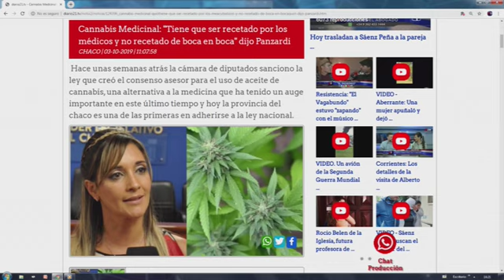C9 - Chaco; Por el Cannabis medicinal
EN CHACO SE CREÓ EL CONSEJO ASESOR
Hace unas semanas atrás la cámara de diputados sancionó la ley que creó el consenso asesor para el uso de aceite de cannabis, una alternativa a la medicina que ha tenido un auge importante en este último tiempo y hoy la provincia del chaco es una de las primeras en adherirse a la ley nacional.

Para comenzar su testimonio en Radio Nordeste ,Claudia Panzardi recordó sobre cómo nace la idea de adherirse a la ley nacional y crear el consenso de asesor en la capital chaqueña por lo que dijo “esto nace a través de la sanción de una ley nacional en el mes abril de 2017; para llegar a esta ley se dio un gran debate a nivel nacional  porque era una ley muy controvertida entonces a raíz de esto comencé a interiorizarme de que se trataba el acceso a este paliativo para la salud”.

A raíz de la aprobación la actual diputada Panzardi, Pta asuntos municipales del Poder Legislativo del Chaco,  presenta el proyecto de la creación de “un consejo de asesor para el uso del aceite bajo el ministerio de salud de la provincia como también para producir en calidad el aceite para que se pueda consumir en la misma provincia y para que pueda ser comercializado” por lo que la representante manifestó y se preguntó “¿y porque no exportado ya que nuestra provincia está totalmente preparado para esto?. Hoy seguimos sancionando leyes que no sirven y quedan como letra muerta”.
MÁS INFORMACIÓN EN DIARIO21.TV